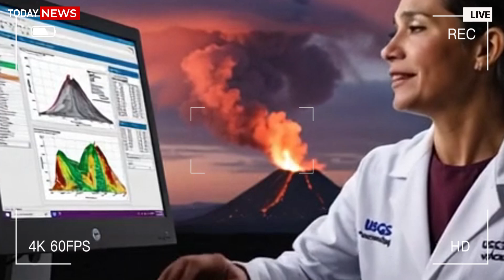Huge Eruption in Hawaii! Horrific Footage Kilauea Goes to Hell! Lava Erupts 100 Feet! USGS Alert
Huge Eruption in Hawaii! Horrific Footage Kilauea Goes to Hell! Lava Erupts 100 Feet into the Atmosphere

Hawai'i, March 26, 2025 – The Kīlauea volcano has once again unleashed its fiery wrath, erupting in a dramatic display of nature's raw power. Lava fountains have been reported inside the Halemaʻumaʻu crater, sending molten rock shooting into the sky, while glowing rivers of lava surge within the caldera. The United States Geological Survey (USGS) has sounded the alarm, warning of potential escalation as seismic activity intensifies beneath the volcano.